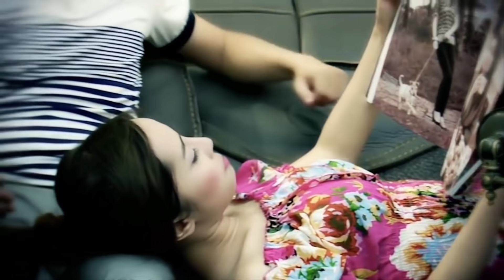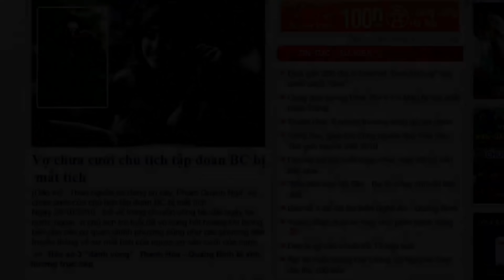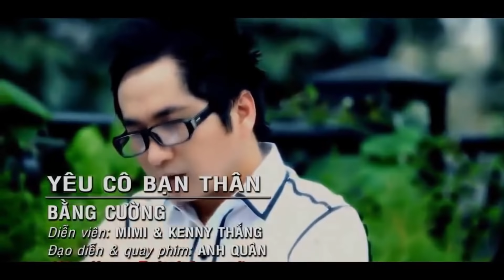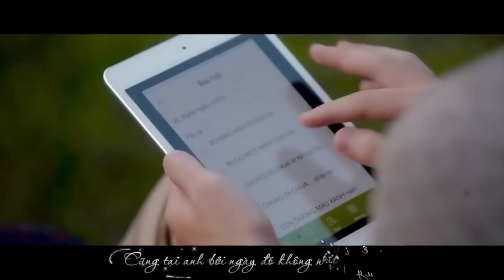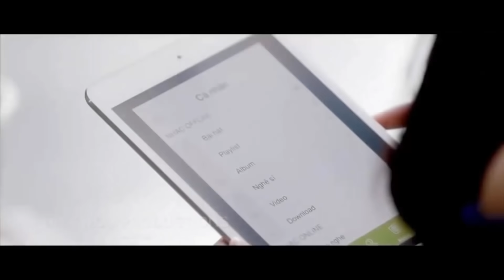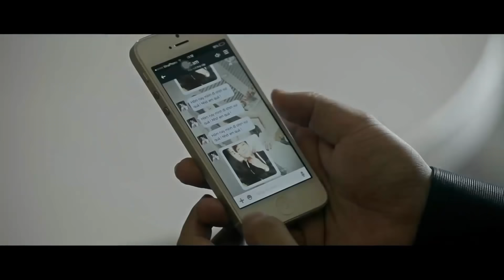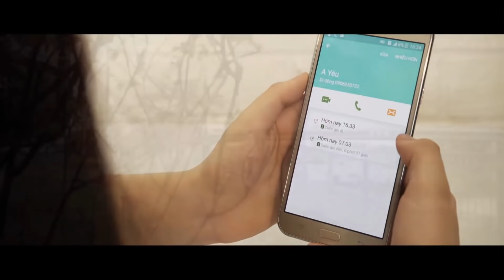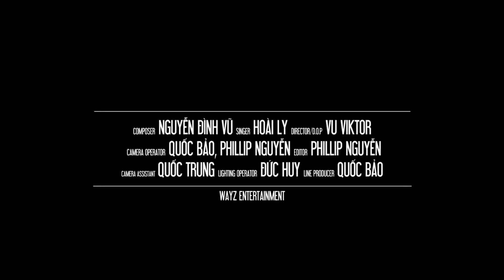BẰNG CƯỜNG Những Ca Khúc Nhạc Trẻ Hay Nhất 2018 - Liên Khúc Nhạc Trẻ Tuyển Chọn Hay Nhất Hiện Nay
Nhạc trẻ, BẰNG CƯỜNG, Những Ca Khúc Nhạc Trẻ Hay Nhất 2018 - Liên Khúc Nhạc Trẻ Tuyển Chọn Hay Nhất Hiện Nay